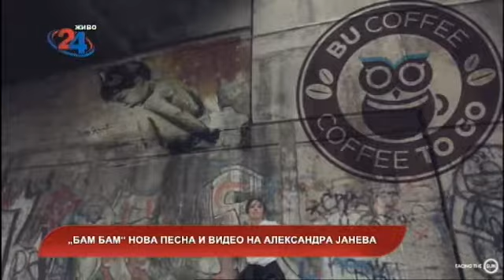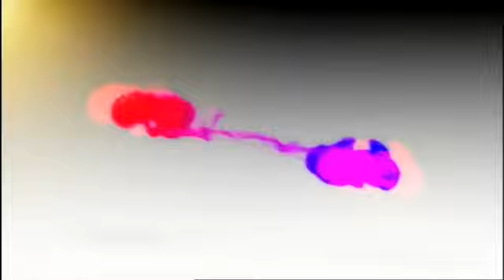Македонија денес - „Бам Бам“ - нова песна и видео на Александра Јанева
Гостин: Александра Јанева - пејачка